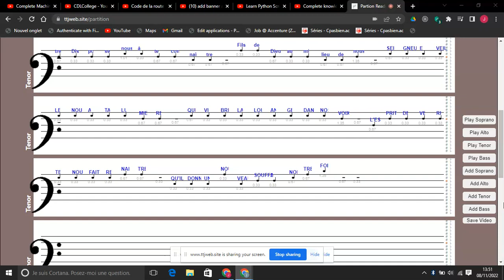DISCIPLES RASSEMBLES POUR CE REPAS - Musique Michel Wackenheim - Tenor